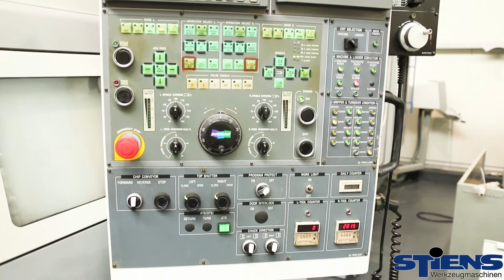Doosan QL 300 H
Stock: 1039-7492